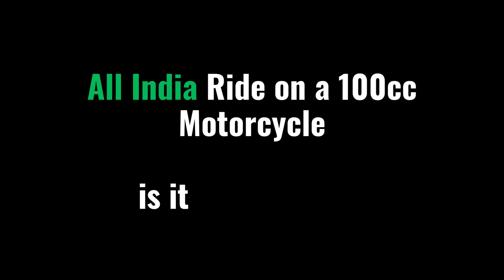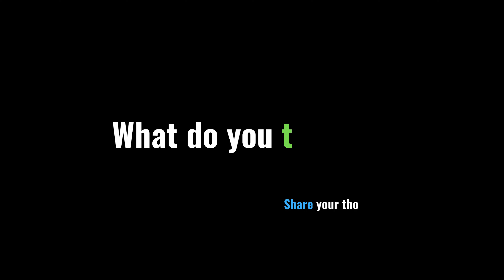All India on a 100cc Motorcycle. Is it possible ?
Incredible journey across India, defying limits with his 100cc motorcycle! 🇮🇳 From bustling cities to remote landscapes, experience the thrill of exploration and the joy of embracing the open road. This is more than a ride; it's a testament to the indomitable spirit of adventure. Get ready for breathtaking views, cultural discoveries, and the beauty of a journey uncharted. 🌟

Axor Apex Hunter Full Face Helmet Dull Black Red

GoPro 8

GoPro8 Battery

Helmet Mic SONY

Tripod for Handlebar GoPro

Side Stand Extender SCRAM 411

Master Cylender Guard SCRAM 411

Rear Oil Protector SCRAM 411

Apple iPhone 14

BOYA Bluetooth Mic for Vlogging

Rynox Riding Jacket

AUTO ENGINA Crash guard

Handle crossbar

Action Pro™ Universal Rotary Extension Arm